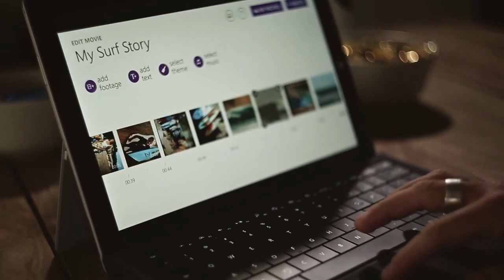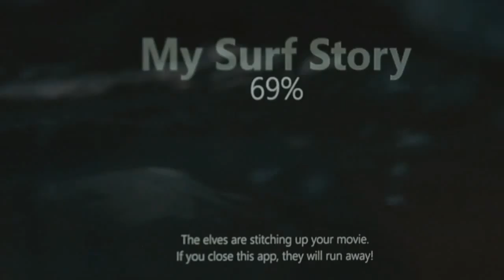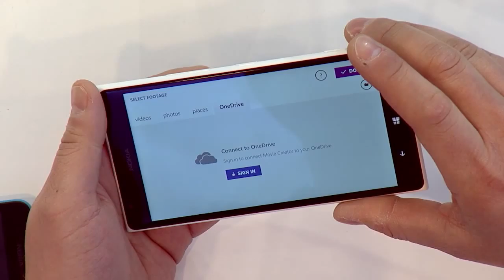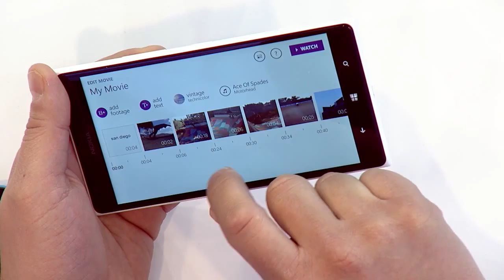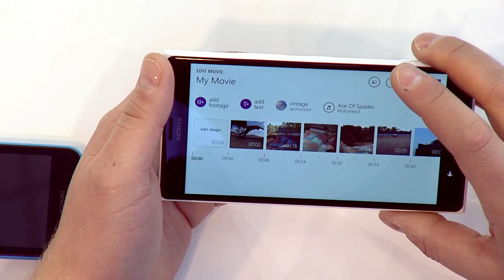Build 2015 Movie Creator and Video Turner